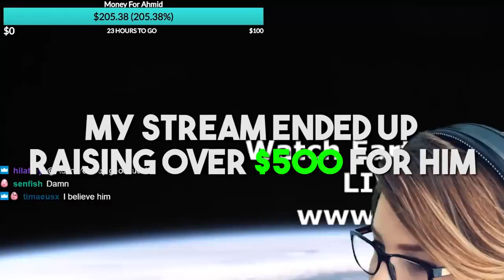KID SHARES HEARTBREAKING STORY AFTER FINDING OUT WHO HE'S PLAYING WITH ($500 Raised) | KittyPlays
GEAR 🎥
Drone DJI Mavic Pro
Panasonic GH5 w/ 12-35mm lens
Canon G7X
Joby GorillaPod

101-1865 Dilworth Drive
Suite #216
Kelowna British Columbia V1Y9T1
Canada